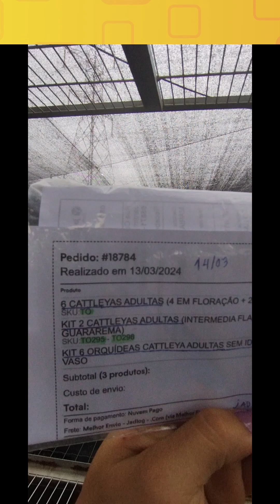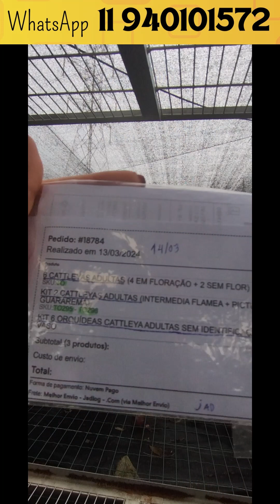Plantas Espetaculares neste Pedido!!! Pedido: 18784